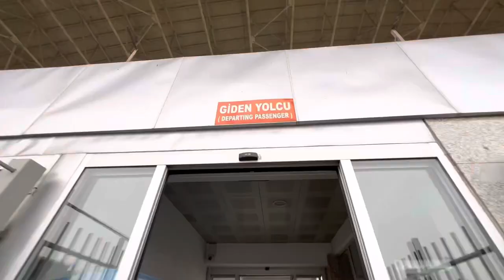Türkiye’den Azerbaycan’a(Nahçivan) Otostop İle Gittik 🚗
Merhaba ben Elmar Jamalov. 2020 yılı pandemi sonrası evde ekmeğimi ve soslarımı da kendim pişirip sandviçler hazırlıyorum, sepete doldurup ‘Moda Sahil’e gelip “Gezensandviç, çok güzel sandviçlerim var” diye seslenişim ile başlıyor bu hikaye. Sandviçler Kadıköyü, Kadıköy de sandiviçleri çok seviyor. Her yaz geldiğinde GezenSandviç Moda Sahilde gezmeye devam ediyor

Günümüze gelindiğinde şu an dünyanın farklı ülkelerini gezerek sandiviçler yapıyorum, mutfağa dair yeni şeyler öğreniyorum ve aynı zamanda hayatın başka alanlarını deneyimliyorum. Yoldaki deneyimlerimi ve ilginç anılarımı burada ve Instagram platformunda sizinle paylaşıyorum takip ederek serüvene sizde katılın!
Bu videoda Nil ile beraber doğu Türkiye’yi otostop ile geçip Azerbaycan’a gidiyorum